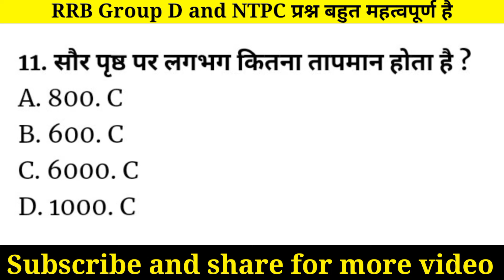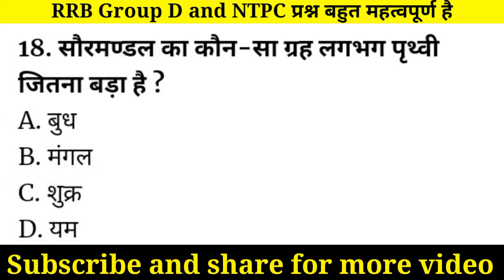Solar System (सौर मंडल) महत्वपूर्ण प्रश्न || NTPC CBT 2 Static GK || RRB Group D Gk Gs